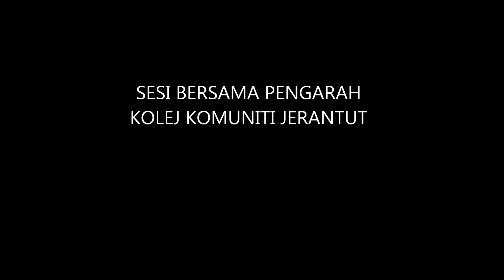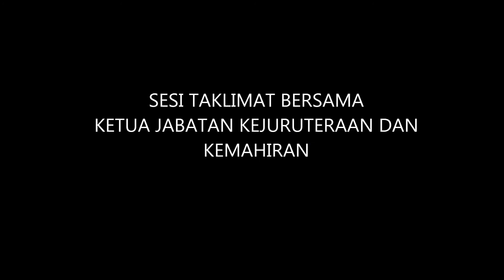Kolej Komuniti Jerantut - Video Malam Apresiasi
Malam Apriesisasi Kolej Komuniti Jerantut